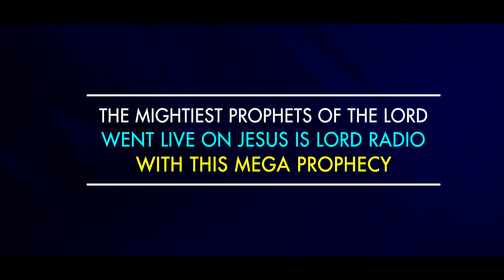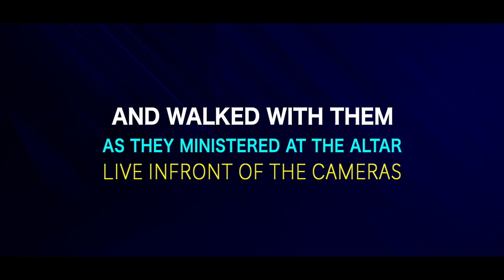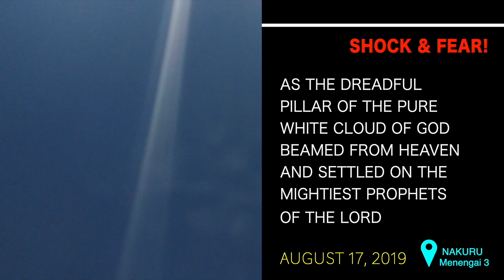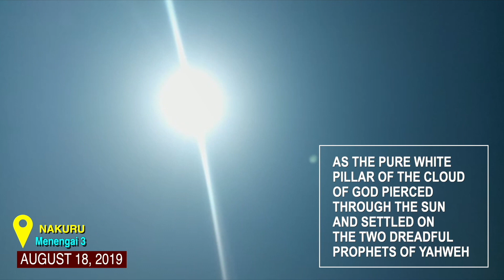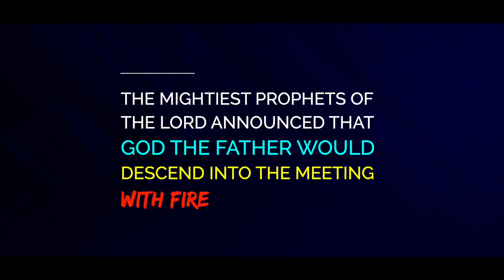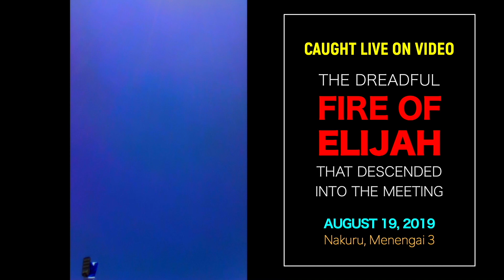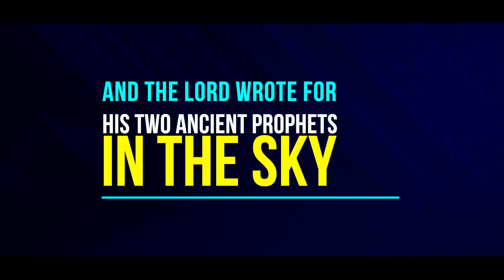THE VISITATION OF GOD THE FATHER AT NAKURU MENENGAI 3 REVIVAL MEETING (17-19 AUGUST 2019)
The biggest signs of the Coming of THE MESSIAH is when Elijah appears in the scene. This is biblically based (Malachi 4:5-6).